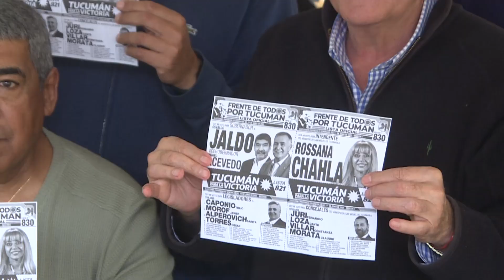Osvaldo Jaldo | En el complejo de SUTERH de El Cadillal, gremios tucumanos manifestaron su apoyo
𝗘𝗹 𝗖𝗮𝗱𝗶𝗹𝗹𝗮𝗹 | Compartimos un multitudinario encuentro en el complejo del Sindicato Único de Trabajadores de Edificios de Renta y Horizontal (SUTERH), donde fui recibido con una enorme calidez por el secretario general Alejandro Medina, su padre Ramón Medina, y trabajadores afiliados a este gremio y a la UOCRA, UTA, Camioneros y UPCN.
🗳️ Una reunión tan significativa como fortalecedora, ya que estamos a días de las elecciones. Sentir el respaldo, la solidaridad y la fuerza de las y los trabajadores y representantes gremiales nos impulsa aún más a seguir trabajando por un presente y futuro mejor para todas y todos los tucumanos.
🤝🏼 Quiero decir gracias, una vez más, por respaldar la fórmula del Frente de Todos por Tucumán, que tengo el honor de encabezar junto a Miguel Acevedo como candidato a vicegobernador. Estamos seguros que obtendremos una victoria contundente que será a favor de todo el pueblo tucumano.
👥 Nos acompañaron los candidatos a legisladores Darío Monteros y Gladys Medina, así como a los representantes gremiales Alejandro Medina (SUTERH), Cesar Torres (Camioneros), Cesar González (UTA), Sofía Iglesias (secretaria general adjunta de UOCRA) y Mary Paz (Judiciales).